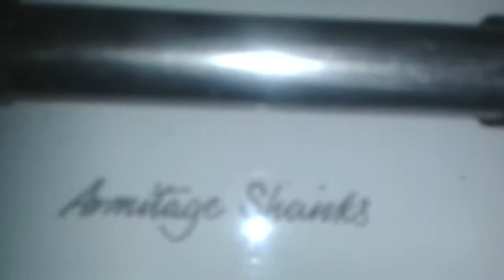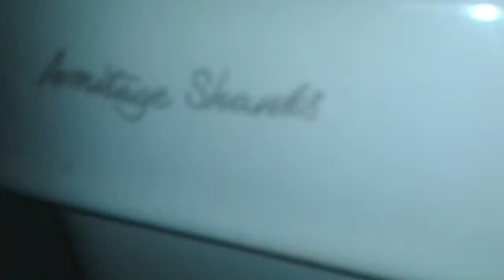2004 Wall Mounted Armitage Shanks Melrose toilet at Morrisons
This video is from Swat Smith's old channel, uploaded with his permission.